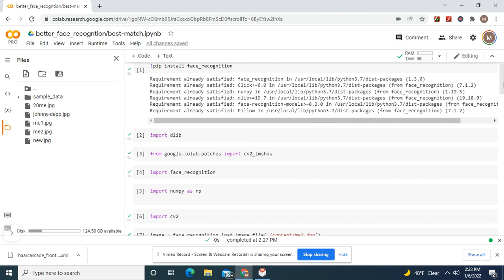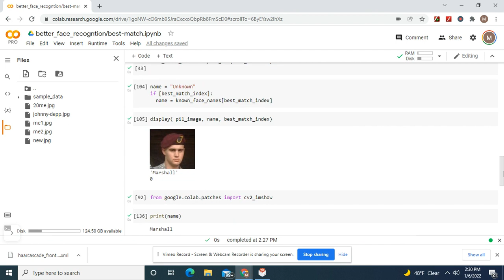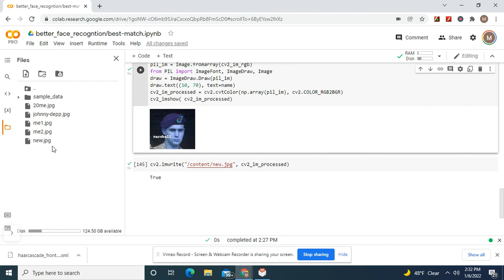Use Facial Recognition to detect yourself in a significantly different younger picture of yourself